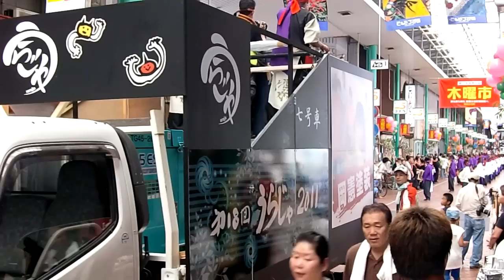― うらじゃ2011 踊り連 凛夏（りんか）さん ―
2011年8月6日〔土〕。　第18回 " うらじゃ " 表町パレード（東西）会場で、お目当ての踊り連を待つこと1時間半。ボクの大好きな踊り連 " 凛夏（Rinka） " さん。

お～ 今年の衣装はチョイと嬉しい驚き。シックな感じが、いい感じ。　随所に仕込まれた緩急、そして静寂。物語性を巧みに表現する演舞が素晴らしい。

手持ち提灯もまた魅力的。　やっぱ、今年もいいなぁ～ﾉｼﾉｼ

さっそくの " 表町パレード優秀賞 " 受賞。 おめでとうございます（嬉）